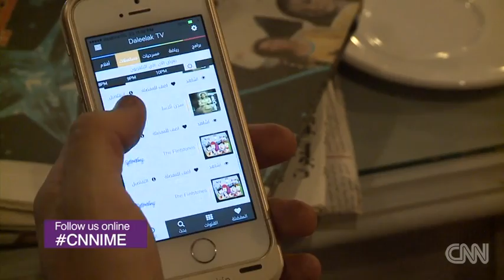Cairo Egypt The cultural heart of Middle East Asser Yassin آسر ياسين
CNN's Becky Anderson embarks on an exciting journey across the region and meets Egyptian film star Asser Yassin.El Ahd